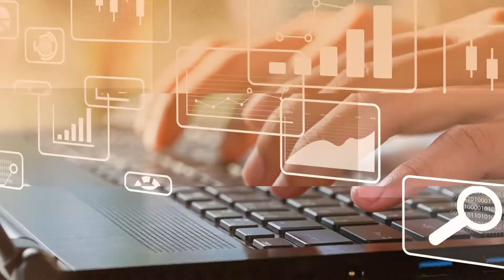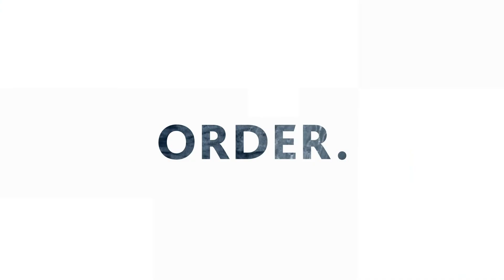Future Technology: Quantum Computing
Junior Analyst, Malcom Hodson, introduces you to Quantum Computing.